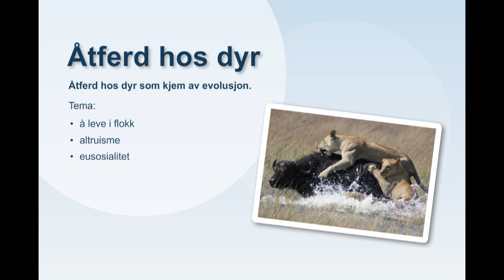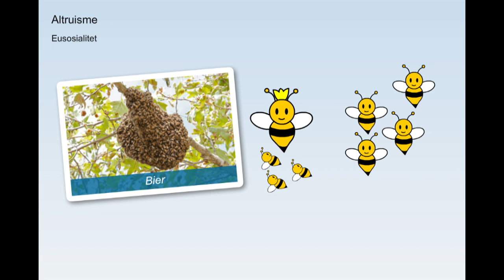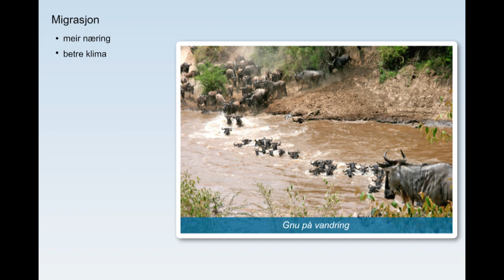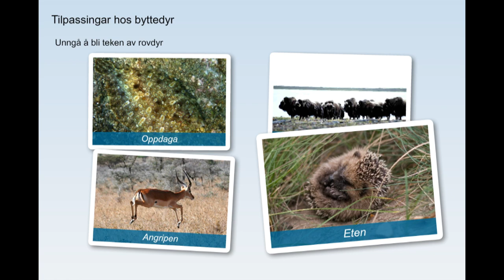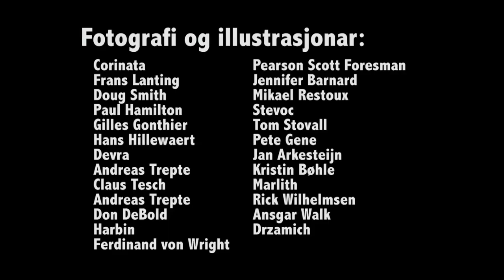Åtferd hos dyr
Her kan vi sjå korleis åtferd hos dyr har utvikla seg gjennom evolusjon.